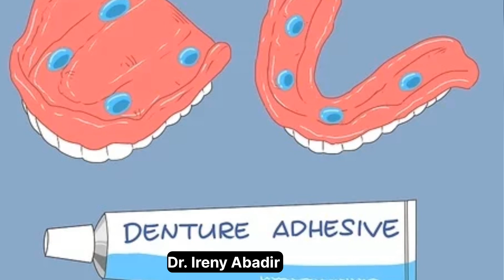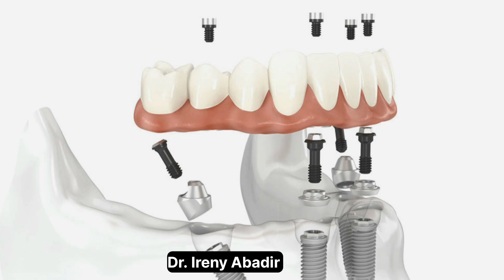5 طرق لتثبيت و تضييق طقم الأسنان الواسع المتحرك الكامل و الجزئي( تركيبات الأسنان المتحركة ) Dentier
طرق لتثبيت و تضييق طقم الأسنان الواسع المتحرك الكامل و الجزئي( تركيبات الأسنان المتحركة ) Dentier